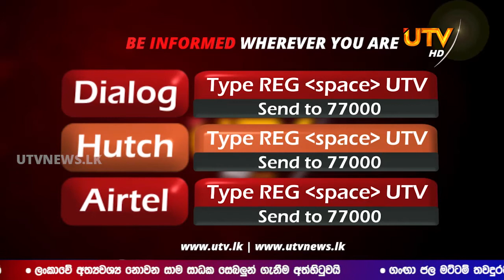පාර්ලිමේන්තුව අත්හිටුවීම නිවැරදියි - බොරිස් ජොන්සන් කියයි